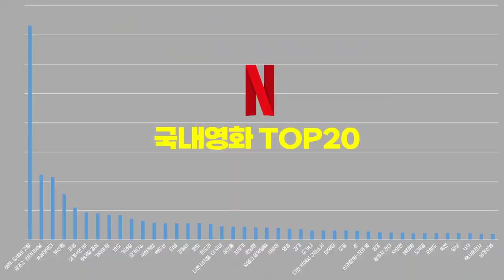0970 넷플 한국영화 TOP20 순위(전세계, 2021.7-2024.8)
*출처 : 넷플릭스, 해당영화 제작/배급사 외 종합
*단위 : 넷플릭스 누적 시청시간
*대상 : 국내관객수 TOP500 영화 (넷플릭스 오리지널 영화 제외)
*기간 : 2021년 7월 ~ 2024년 8월
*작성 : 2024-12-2